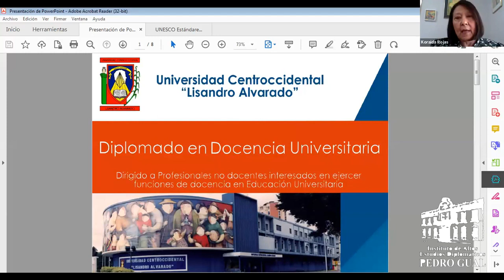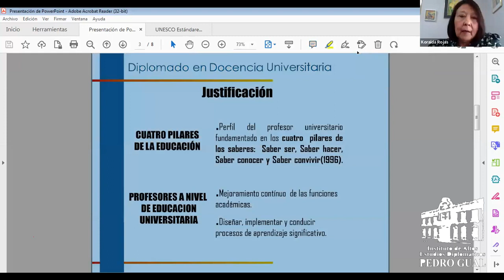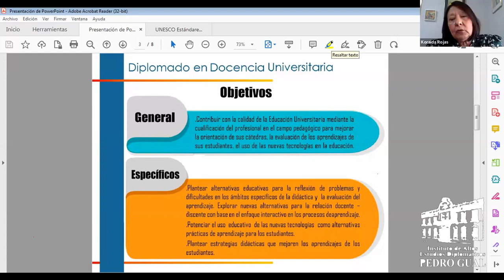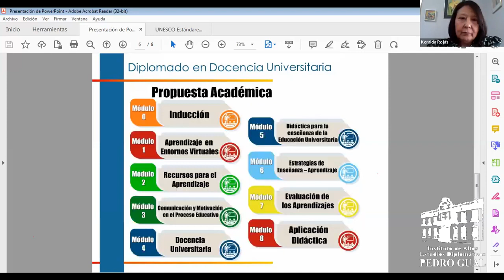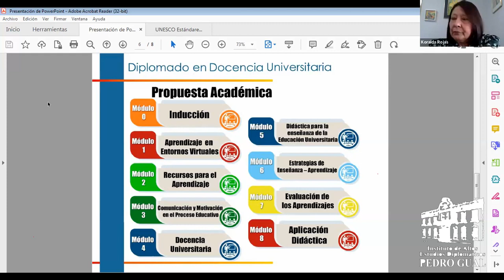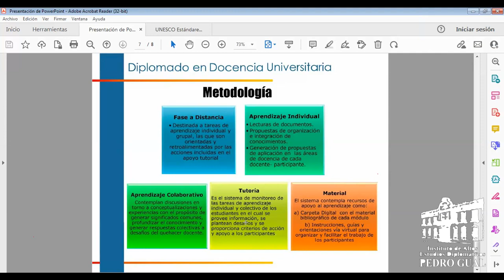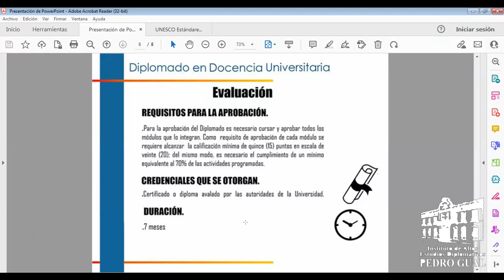Videoconferencia sobre Buenas prácticas de educación a distancia: Ponente Dra Koraida Rojas.